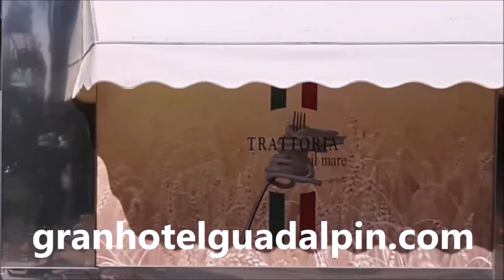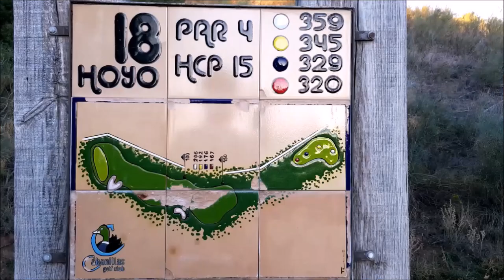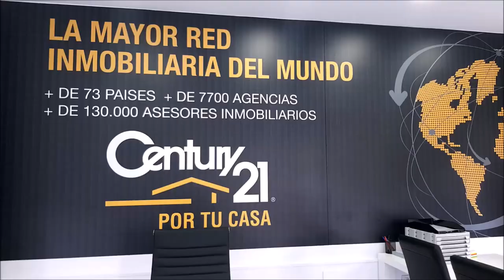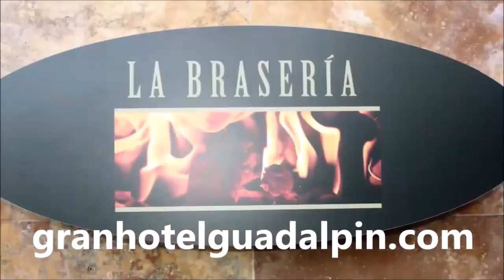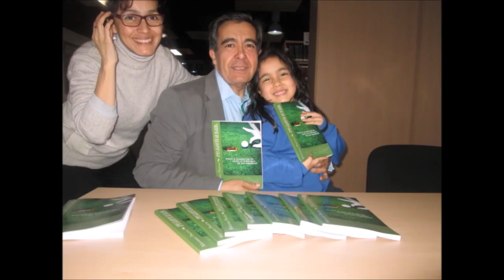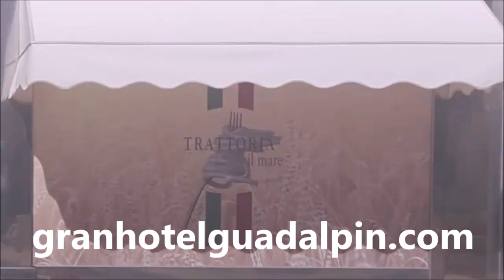CON LA BOLSA AL HOMBRO 36 DESDE BURGOS, GOLF LERMA Y SALDAÑA, NH COLLECTION PALACIO DE BURGOS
Programa CON LA BOLSA AL HOMBRO 36 DESDE BURGOS, GOLF LERMA Y SALDAÑA, NH COLLECTION PALACIO DE BURGOS CON ALFONSO RUIZ, DIRECTOR NH PALACIO DE BURGOS, ALFONSO GIL, DIRECTOR DE LOS CAMPOS DE LERMA Y SALDAÑA,, JUNTO A PEDRO MARTINEZ, PERIODISTA ESPECIALIZADO Y MARIANO PUERTA. Un programa de  @CoachPuerta